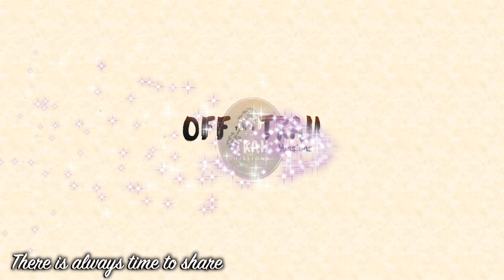RIP ✝️ elderly man faced TERMINAL ILLNESS in his humble home in extreme poverty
✝️ REST IN PEACE... Little elderly man suffered a lot suffering from a serious terminal illness that kept him bedridden... in the midst of extreme poverty his elderly wife took care of him... We are left with his expressions of gratitude when we arrived at his humble home... ✝️ RIP...
Off The Trail Missions and  Life Community Church...